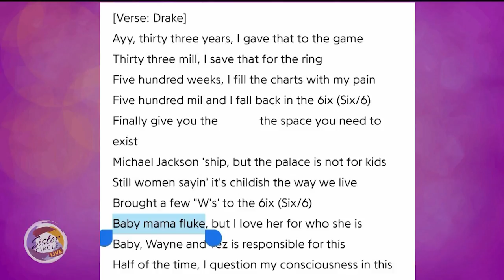Sister Circle | What’s The Tea with Miss Quad and Dani Canada – 3.5.20 | TVONE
Dani Canada from Bossip is back to catch us up on the latest celebrity news. She's talking about the latest with Drake and his baby mama, Meg Thee Stallion and her label drama, and more. Check it out!